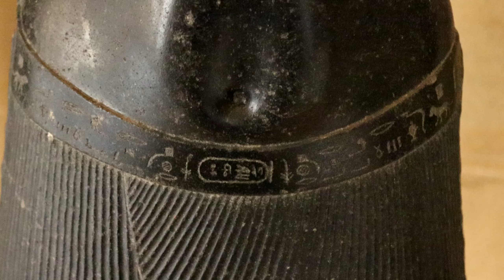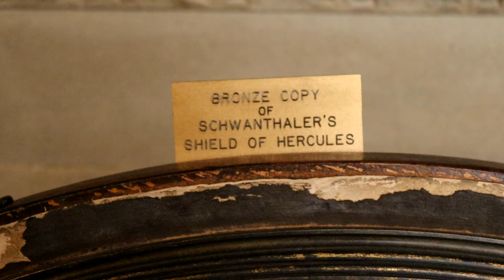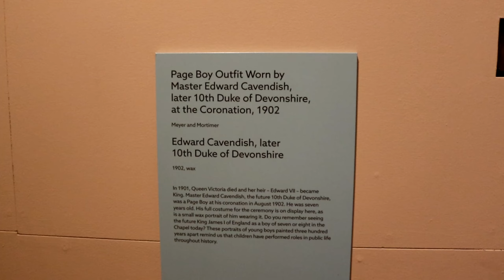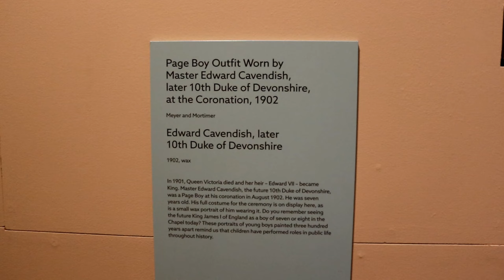Chatsworth House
Chatsworth House is a stately home in the Derbyshire Dales, 4 miles north-east of Bakewell and 9 miles west of Chesterfield, England. The seat of the Duke of Devonshire, it has belonged to the Cavendish family since 1549.